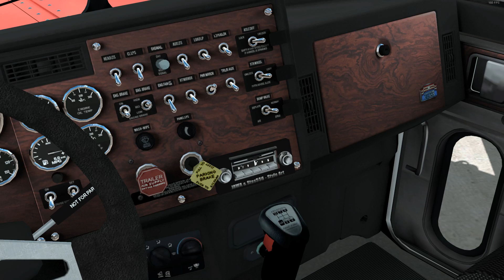American Truck Simulator - Peterbilt 379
Recenzja ciężarówki
Peterbilt 379
do gry American Truck Simulator studia SCS Software.
Nie zwlekaj.
Obejrzyj.

Pobierając mod spoza steam, plik ".scs" należy umieścić w Komputer/Dokumenty/American Truck Simulator/mod